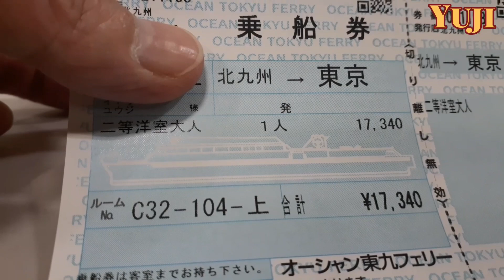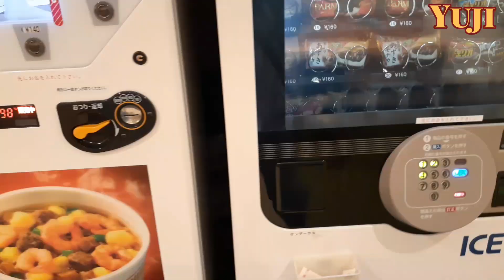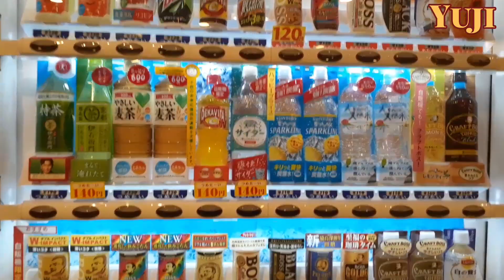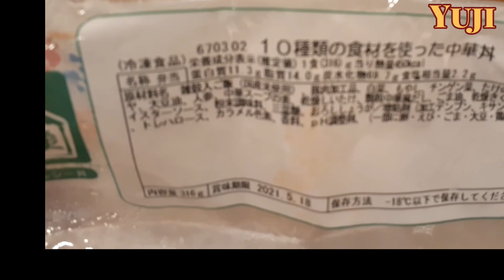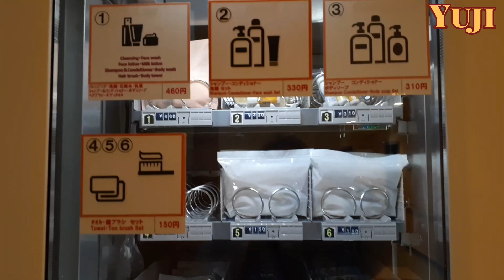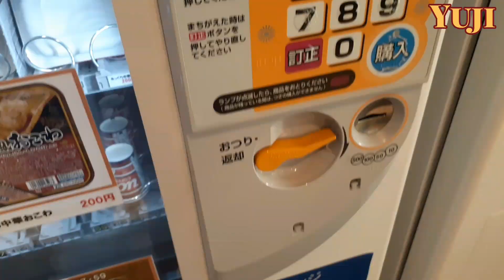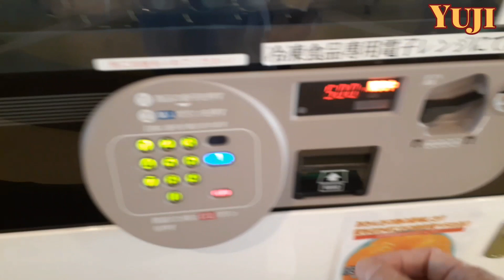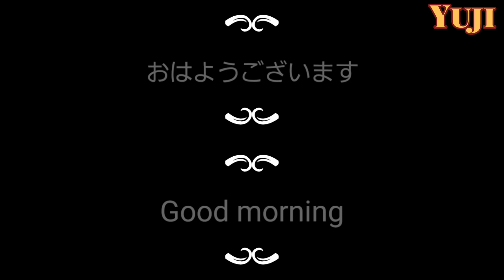福岡⇒徳島⇒東京:オーシャン東九フェリー:2泊3日:36時間フェリーの船旅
福岡⇒徳島⇒東京:オーシャン東九フェリーに乗船して2泊3日のフェリーの船旅をしました。